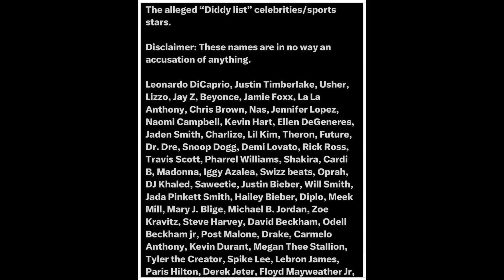This Leaked Footage Shows How Diddy Is Being Treated In Jail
This leaked footage shows how Diddy is being treated in jail. This shows how Diddy is being treated in jail.

Diddy is experiencing significant apprehensions regarding how he is currently doing in prison, as veteran correctional officials caution that certain high profile prisoners may want to use his famous position.

The rapper and music entrepreneur is presently incarcerated in MDC Brooklyn, a federal detention facility in New York City, where news outlets sources verify his placement in the Special Housing Unit, segregated from the general population owing to the high-profile nature of his case.